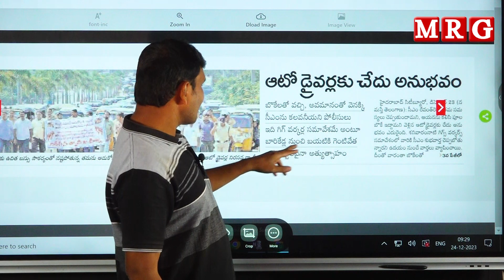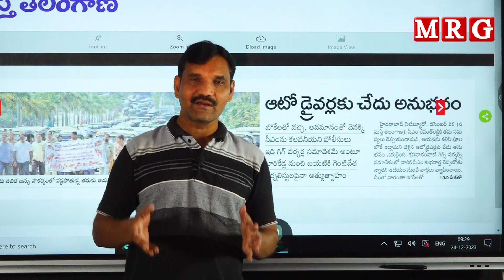ఆటో డ్రైవర్లకు చేదు అనుభవం || MRG HD || MRG NEWS